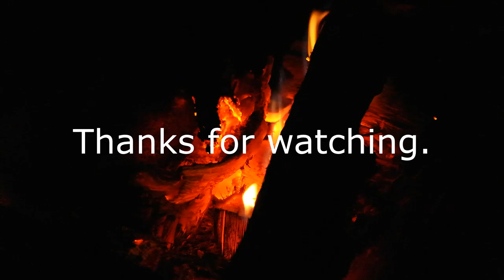Spring night in the wood with family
Hello

It is spring night in the wood
we are talking around the fire while enjoying food.